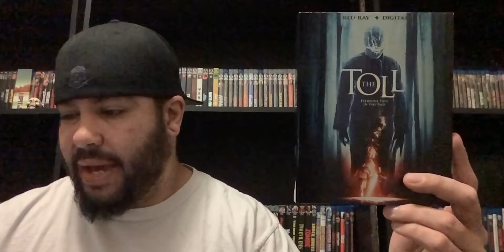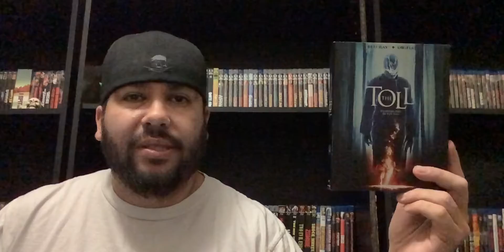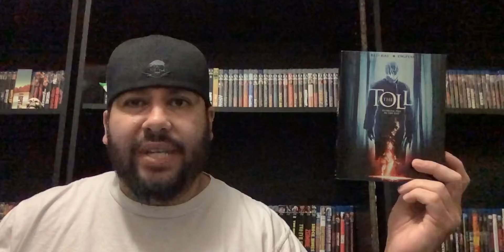31 Days of Horrortober/Day 18: The Toll (2020)